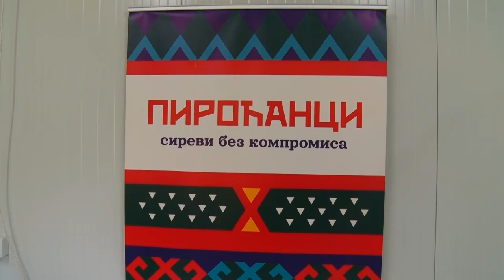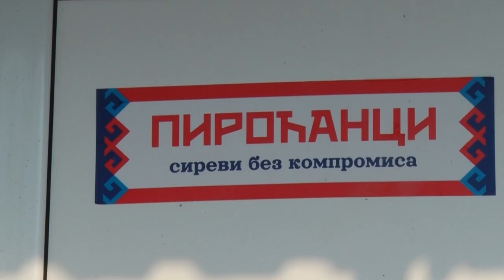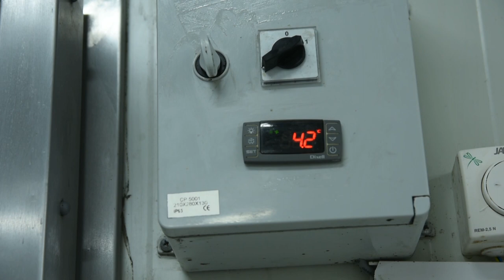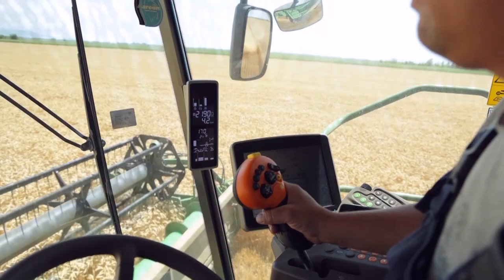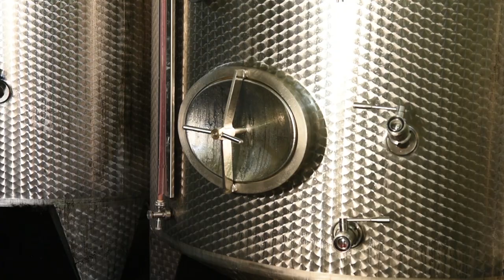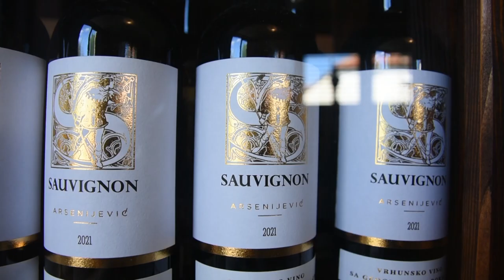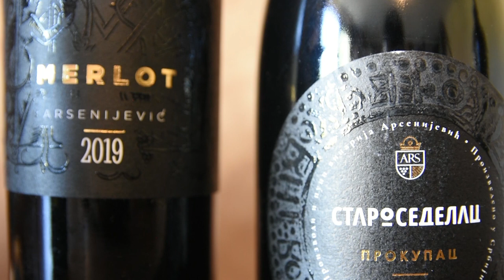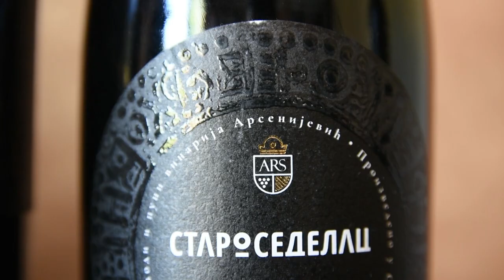Poljoprivredna emisija Farma 1086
U 1086. epizodi emisije Farma dobićete odgovore na sledeća pitanja:
Zbog čega ljubitelji jagnjećeg pečenja ne smeju da zaobiđu valjevsko selo Pričević sredinom septembra?
Kako nestašica mleka utiče na proizvodnju najpoznatijeg pirotskog brenda - kačkavalja?
Zašto istinski vinoljupci moraju da posete vinariju Arsenijević iz Vinče kraj Topole?
Šta to reke turista vodi na Goč poslednjih godina?